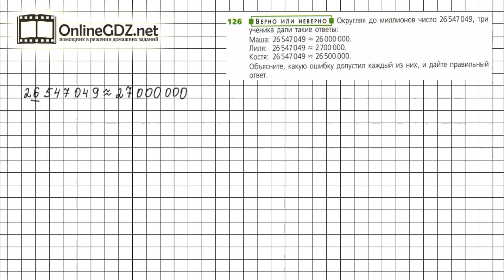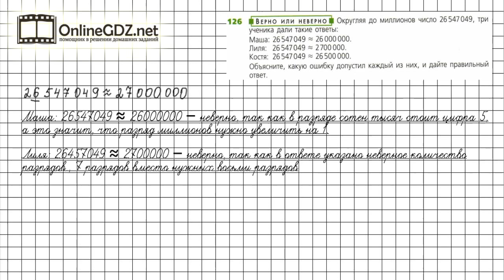Задание №126 - ГДЗ по математике 5 класс (Дорофеев Г.В., Шарыгин И.Ф.)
Номер 126 – необходимо округлить число до нужного разряда правильно и найти ошибки в предложенных округлениях. Правило округления натуральных чисел дано в п. 2.4 учебника.